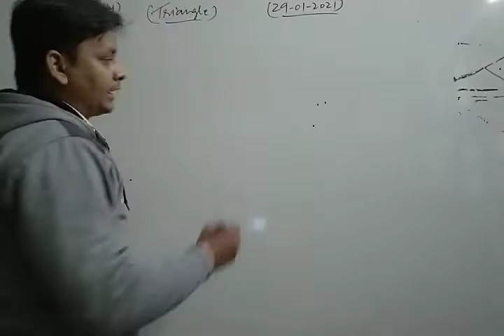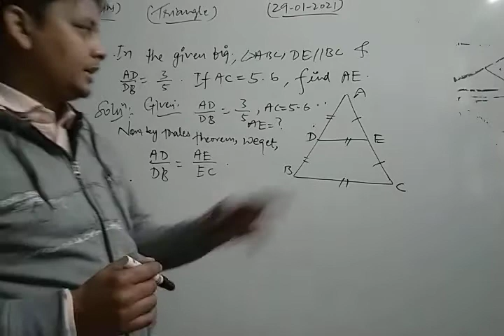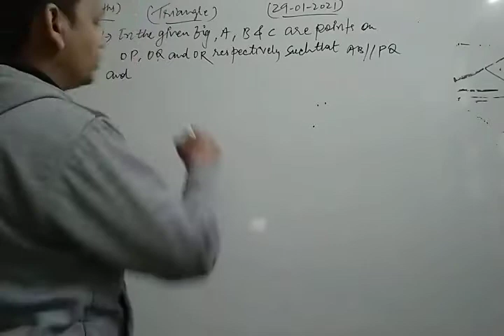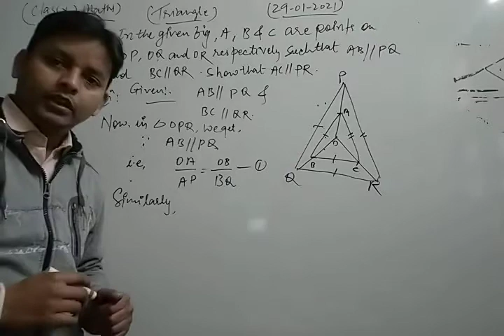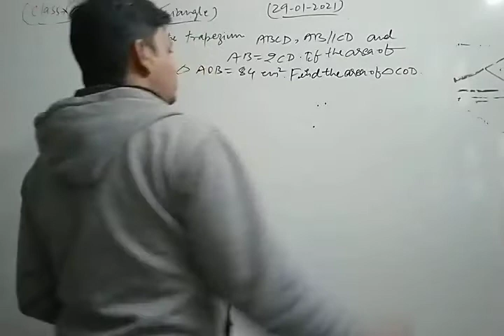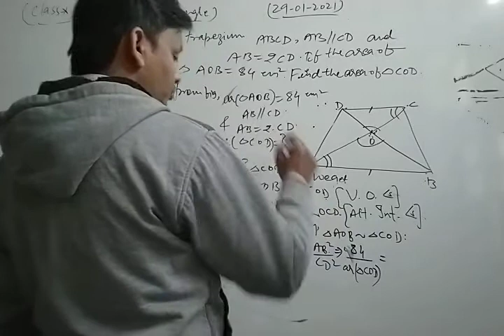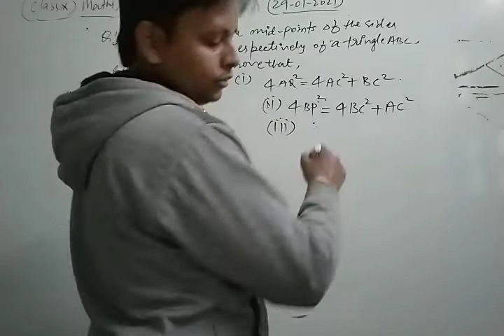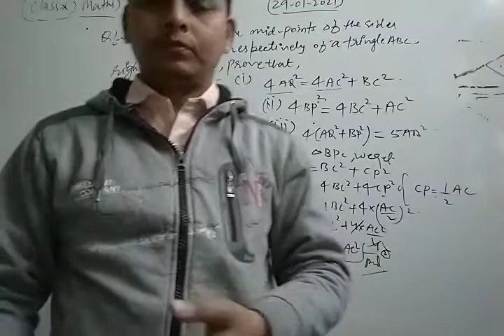Class X Maths 29 01 2021 by Mr Sarfaraz Ahmad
Class X Maths 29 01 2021 by Mr  Sarfaraz Ahmad Triangle